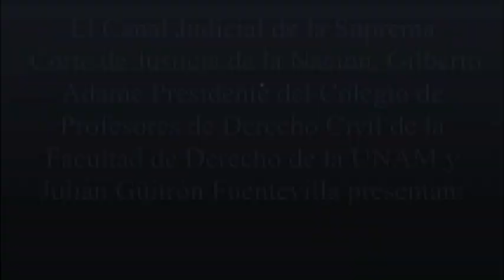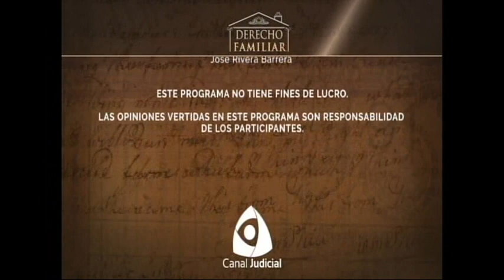¿EL FEMINICIDIO ES HOMICIDIO? SEGUNDA PARTE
Invitado: Magistrado Froylán Borges Aranda